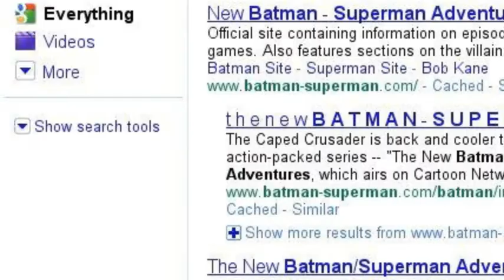Google search story: DC comics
Inspired by Toy story: The discovery. What if Superman and a few of his DC comic co-stars used google?